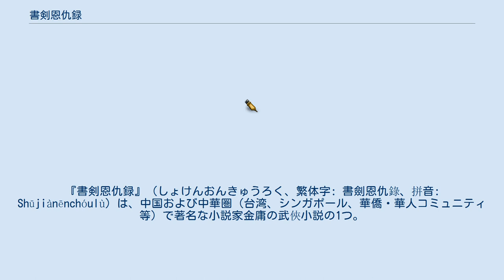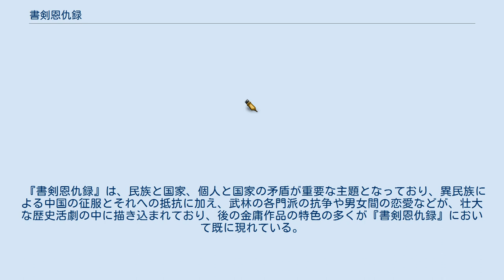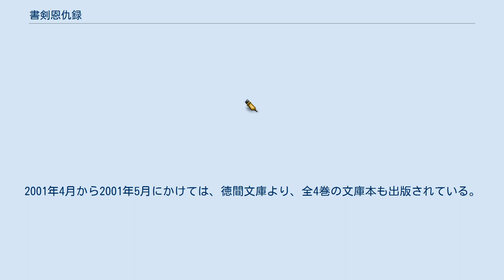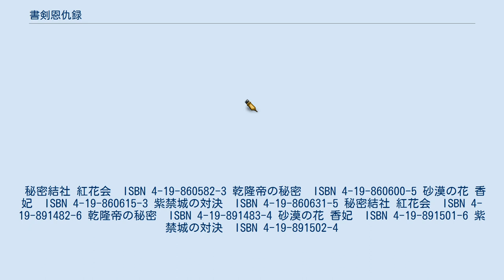書剣恩仇録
『書剣恩仇録』（しょけんおんきゅうろく、繁体字: 書劍恩仇錄、拼音: Shūjiànēnchóulù）は、中国および中華圏（台湾、シンガポール、華僑・華人コミュニティ等）で著名な小説家金庸の武俠小説の1つ。
金庸が最初に執筆した武俠小説である。
 『書剣恩仇録』は1955年から1956年にかけて、香港の新聞『新晩報』に連載された。
 1954年、白鶴拳の陳克夫と呉派太極拳の呉公儀という、当時の香港で有名だった2人の武術家が、マカオで対戦するという事件が起こって話題を呼び、世間で武術熱が高まった。
それをきっかけに『新晩報』では武俠小説の連載を企画することにし、まず金庸の同僚で友人でもあった梁羽生が『龍虎闘京華』の連載を開始、新武俠小説の時代の扉を開いた。
続いて金庸も武俠小説の執筆を始めることになり、誕生したのがこの『書剣恩仇録』である。
 物語は、18世紀、清朝が最盛期を迎えた乾隆年間の中国大陸を舞台に、満州族の清朝の乾隆帝が実は漢族であったという民間伝承（乾隆帝漢人説）と、伝説の美女香妃の逸話を絡めながら、滅満興漢を掲げて清朝に敵対する幇会紅花会と、ウイグル族による反清の悲壮な闘いを描いている。
 『書剣恩仇録』は、民族と国家、個人と国家の矛盾が重要な主題となっており、異民族による中国の征服とそれへの抵抗に加え、武林の各門派の抗争や男女間の恋愛などが、壮大な歴史活劇の中に描き込まれており、後の金庸作品の特色の多くが『書剣恩仇録』において既に現れている。
 清朝が最盛期を迎えた乾隆年間。
“滅満興漢”を掲げ、清朝の打倒を目指す幇会紅花会の総舵手于万亭は、死の間際に、養子の陳家洛を後継者に指名する。
西域にいた陳家洛を新しい総舵手に迎えるため紅花会の英雄たちは、安西州へ向かう。
ところがその途中、于万亭の遺言から乾隆帝の出生にまつわる重大な秘密を知らされた紅花会屈指の使い手文泰来とその妻駱冰は、朝廷が放った刺客に襲われ、文泰来は深手を負った末に捕らわれてしまう。
仲間の救出に乗り出す陳家洛に率いられた紅花会の英雄たち。
果たして文泰来を朝廷の手から取り戻すことができるのか？　そして乾隆帝が必死に守ろうとする出生の秘密とは？ 1996年10月から1997年1月にかけて、徳間書店の金庸武俠小説集の第1回刊行作品として、岡崎由美訳の全4巻が出版された。
2001年4月から2001年5月にかけては、徳間文庫より、全4巻の文庫本も出版されている。
 秘密結社 紅花会　ISBN 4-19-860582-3 乾隆帝の秘密　ISBN 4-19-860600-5 砂漠の花 香妃　ISBN 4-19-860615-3 紫禁城の対決　ISBN 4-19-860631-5 秘密結社 紅花会　ISBN 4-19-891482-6 乾隆帝の秘密　ISBN 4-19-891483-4 砂漠の花 香妃　ISBN 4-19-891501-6 紫禁城の対決　ISBN 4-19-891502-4